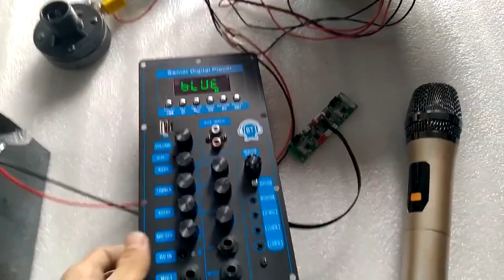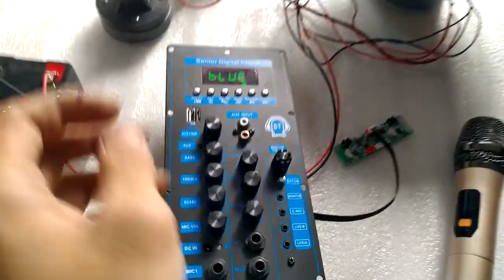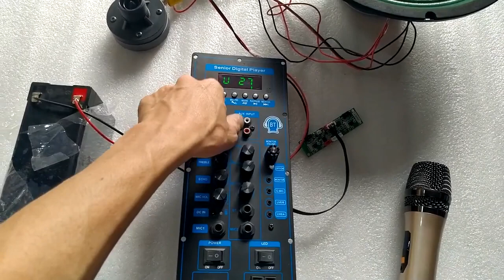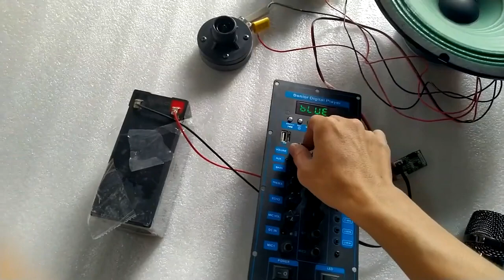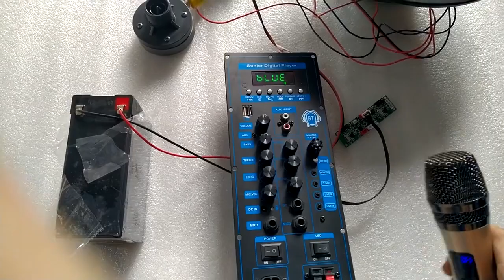BASS 3 TẤC MÀNG XANH ÂM THANH CỰC HAY 4 ÔM COIL 38 TỪ 120 BASS MẠNH ÂM THANH VANG XA